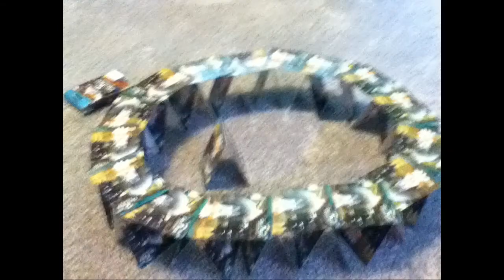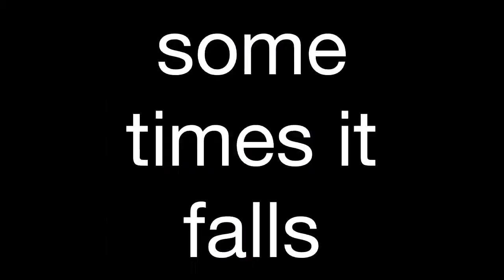Best card tower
I took 3 hours making this and I hope you like it